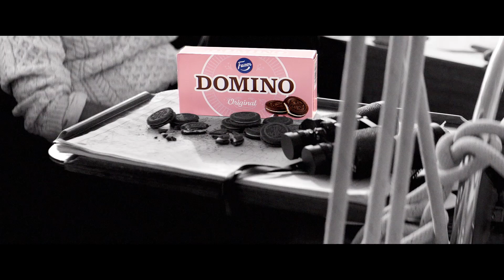Domino - Klassikot eivät vanhene: "Vene" 35s